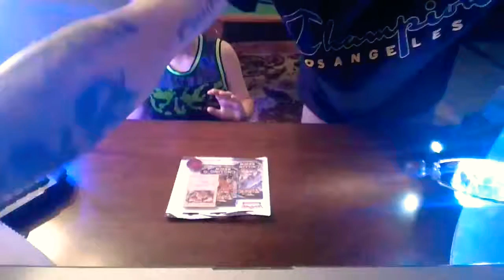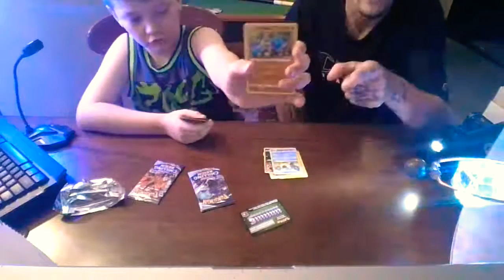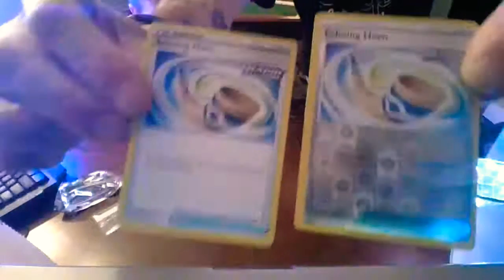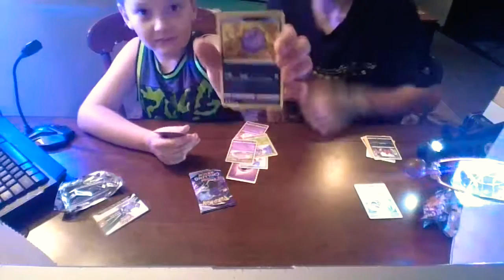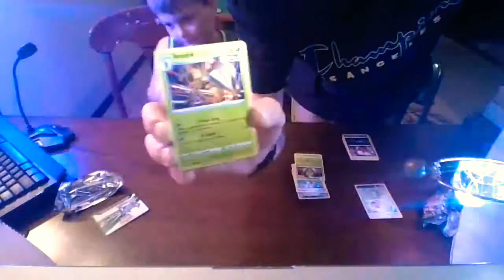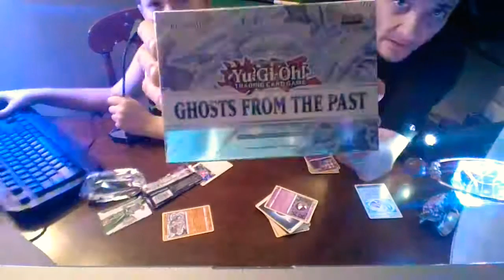pokemon break and chit chat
opening up some more pokemon and talkin about up coming videos and things. love u everyoine!